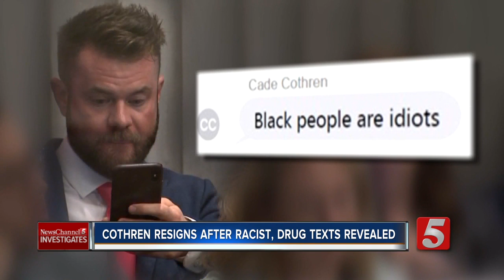Speaker Casada's chief of staff resigns amid text scandal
Cade Cothren, chief of staff to Tennessee House Speaker Glen Casada, has resigned following the disclosure of text messages showing racist comments, the use of illegal drugs and vulgar comments toward women.